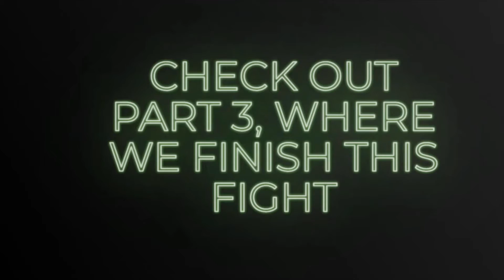[Part 2] Halo 4 First-time Legendary Play Through by Long-Time Halo Fan and Friends.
What an amazing time this was playing my first play-through with long time friends. The game itself was hilarious, epic, unadulterated fun and the company could not have been better. Keep an eye out for Part 3 to come in the near future.

Twitch.tv/Jckth3reaper for more play-throughs like this one.